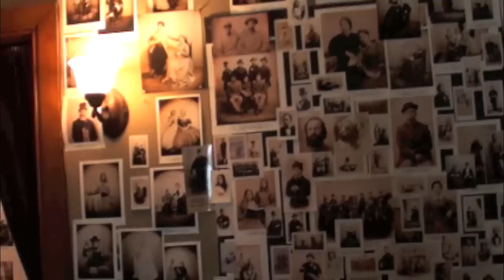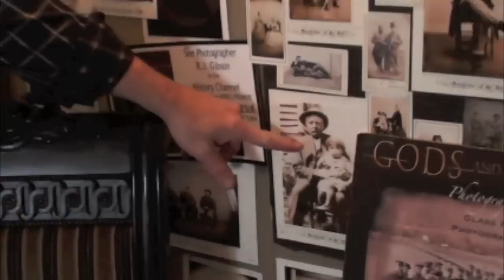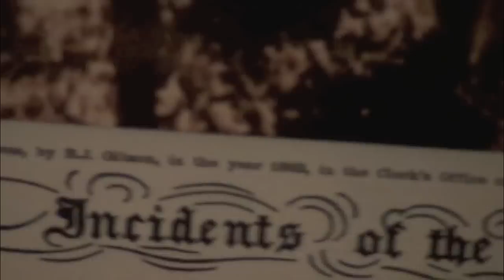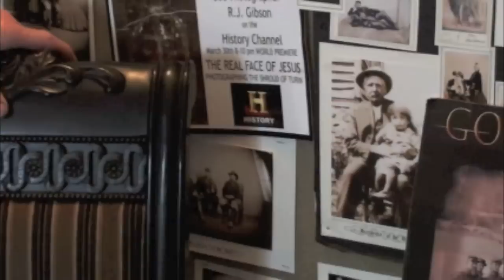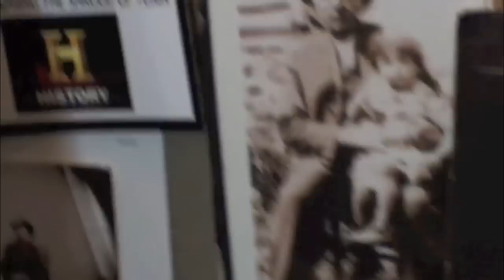Rob Gibson Civil War Photographer family History and War stories